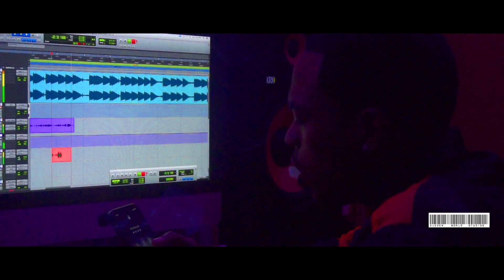P. Rico / Swagg Dinero ++ VLOG #1 (In-Studio) ++ 11 World Studios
Eleven Empire Inc Presents:

WELCOME TO 11 WORLD STUDIOS ( VLOG #1 )

Special Guests:

Swagg Dinero - @NeroBanz

P. Rico - @P.rico_069

Follow Up with Swagg Dinero At;